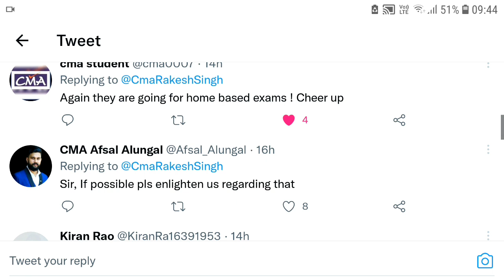CMA Rakesh Singh Huge Update Regarding Development of ICMAI For June 2022 All CMA Students | Kci